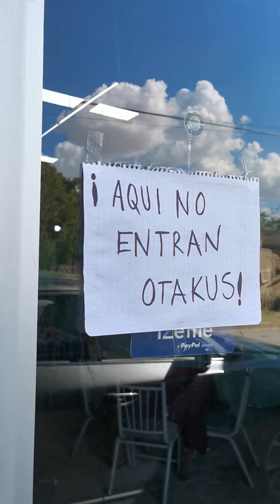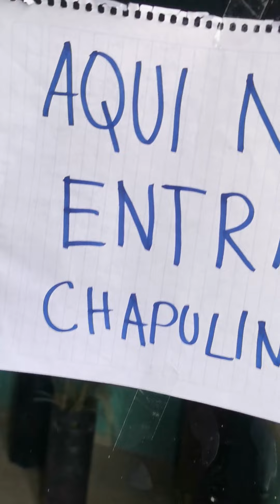En este restaurante no entran Otakus🤣